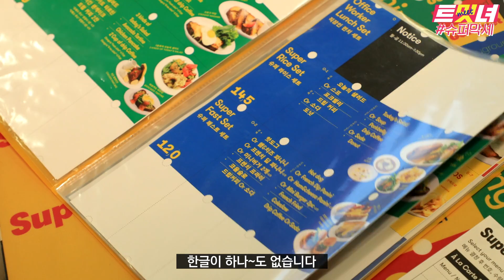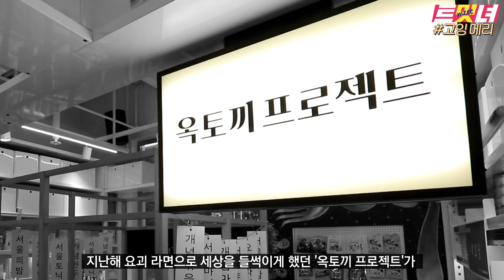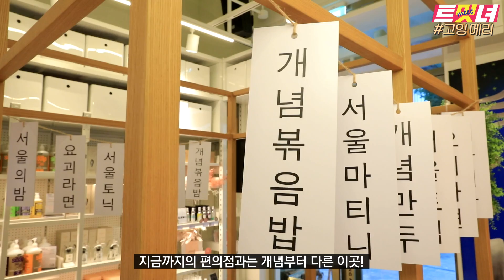세상 힙하다는 비스포크 비플레이스 랜선투어, 손정은의 트밋녀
아나운서 손정은, 트렌드를 만나다 "트meet녀"
핫한 트렌드/브랜드 컬쳐에 대한 인사이트를 드립니다